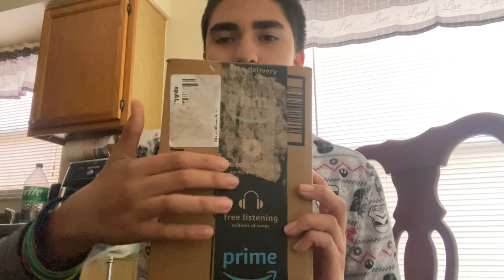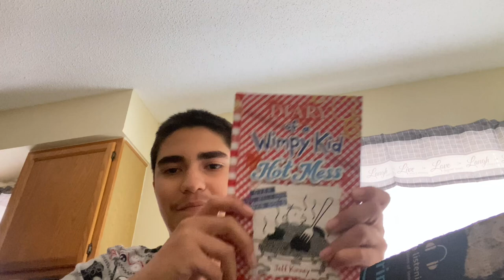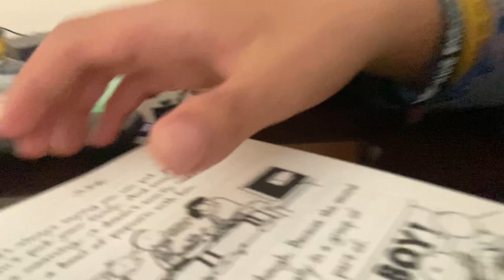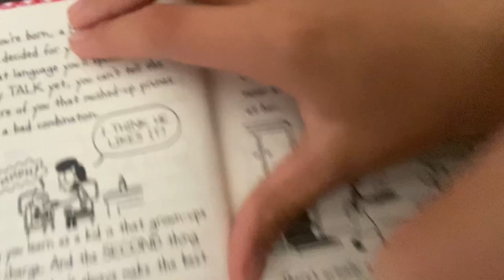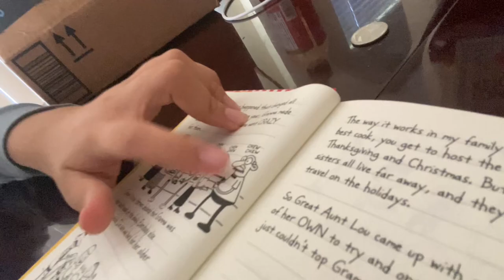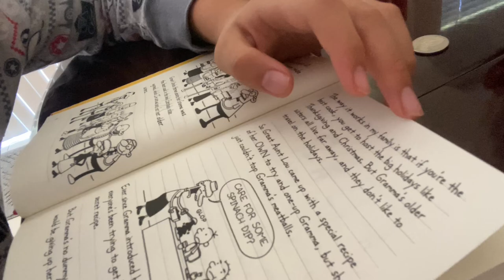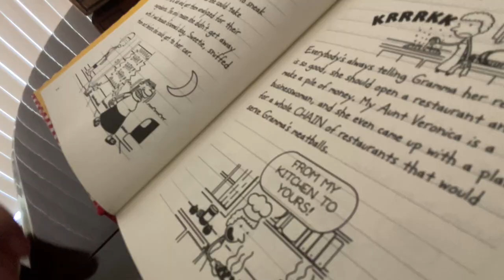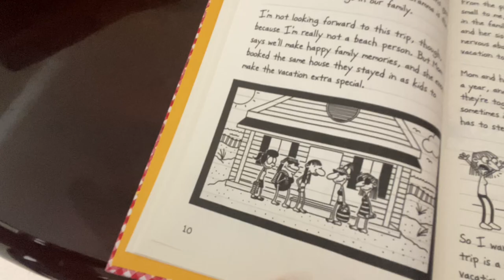Unboxing Diary of a Wimpy Kid (Hot Mess 19th book)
Honestly, I'm not sure if I'm the first person to officially order this book off Amazon. If I am thats cool really. But probably not as it says its sold "Over 290 million books sold" to the public. Shoutout to Jeff Kinney of course.

If I am asked to take down this video, I will of course do as told because I do not want to somehow get a copyright violation of Jeff Kinney's 19th book of the Diary of a Wimpy Kid.